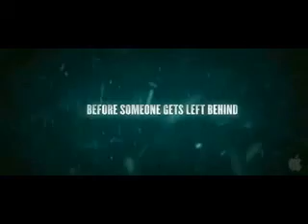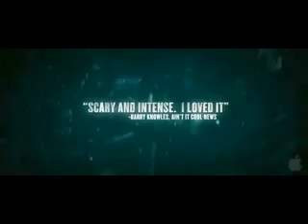Frozen - Trailer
FROZEN

Un film di Adam Green. Con Shawn Ashmore, Emma Bell, Kevin Zegers, Ed Ackerman, Rileah Vanderbilt

GENERE: Thriller

USA 2010

CASA PRODUZIONE: M2 Pictures

USCITA CINEMA: 25 Marzo 2011